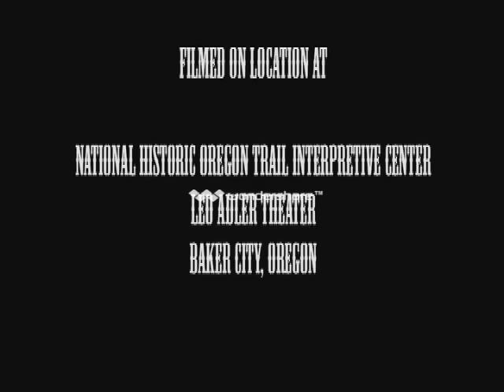Oregon Trail Folk Music Project - Hank Cramer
Shenandoah

With Closed Caption